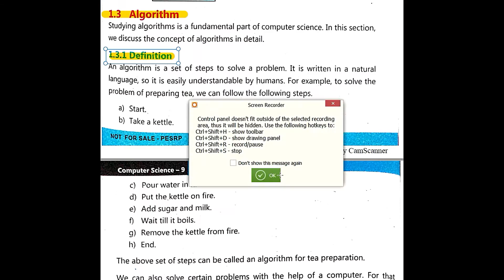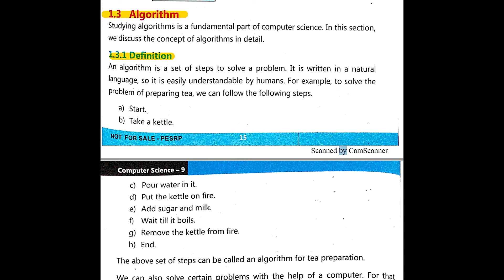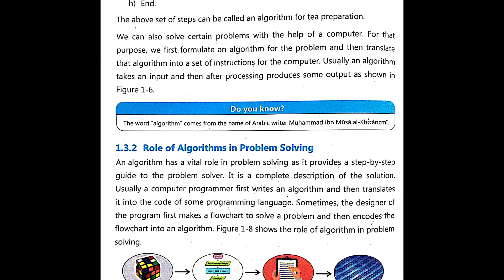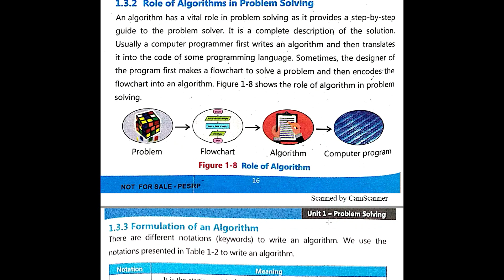Algorithm / Role of Algorithm in Problem Solving#class-10 (9th class computer science new syllabus)